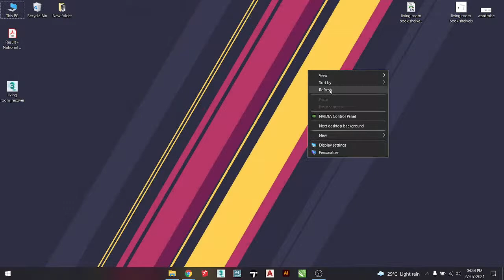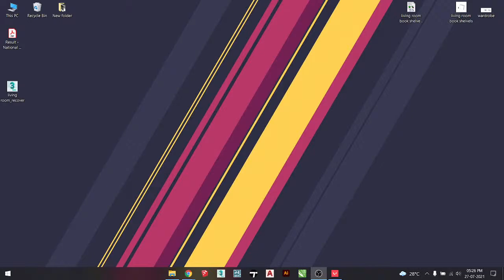Popy Doky Live Stream test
nothing to see here just for the test